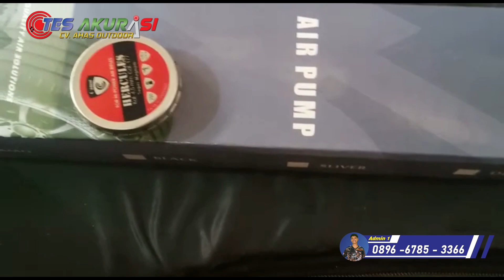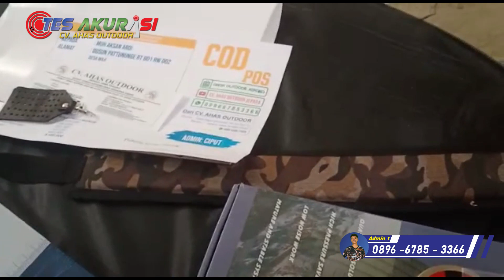TES AKURASI BOCAP FX CROWN 500 CC FULL CNC MILIK MUH AKSAN ARDI DI BONE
Admin 5 : 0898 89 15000
admin 4 : 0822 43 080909
Admin 3 : 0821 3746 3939
Admin 2 : 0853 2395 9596
Admin 1 : 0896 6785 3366

4 CARA BELI / ORDER :

*1.* Beli dengan bayar di tempat setelah barang sampai (COD)
*2.* Beli  via WA dan Transfer via BRI
*3.* Beli dengan order RekBer di tokopedia
*4.* Beli aksesoris dan produk lainnya di CV ahas Outdoor
*5.* Datang ke alamat kami di Desa raguklampitan RT 04 RW 01 Batealit Jepara Jawa Tengah

4 CARA BELI / ORDER :

*1.* Beli dengan bayar di tempat setelah barang sampai (COD)
*2.* Beli  via WA dan Transfer via BRI
*3.* Beli dengan order RekBer di tokopedia
*4.* Datang ke alamat kami di Desa raguklampitan RT 04 RW 01 Batealit Jepara Jawa Tengah